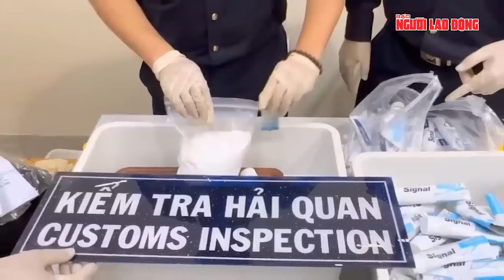“Chân rết ma túy” tung hoành ngay trong bệnh viện tại TP Vinh, ai tiếp tay? | Thời sự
NLĐ | “Chân rết ma túy” tung hoành ngay trong bệnh viện tại TP Vinh, ai tiếp tay?.  Mới đây, một đường dây gồm nhiều đối tượng chuyên dùng bệnh viện để làm nơi buôn bán ma túy đã bị công an triệt xóa. Ngày 15-10, Công an TP Vinh (Nghệ An) cho biết vừa bắt giữ 7 đối tượng trong đường dây lợi dụng bệnh viện làm địa điểm mua bán trái phép chất ma túy. Trước đó, qua nắm tình hình, Công an TP Vinh phát hiện trên địa bàn xuất hiện đường dây lợi dụng bệnh viện làm địa điểm hoạt động mua bán trái phép chất ma túy. Các đối tượng hoạt động rất tinh vi, liều lĩnh khi chọn địa điểm giao dịch tại hành lang nhà vệ sinh, khoa điều trị hay trong khuôn viên bệnh viện. Cầm đầu đường dây là Võ Văn Khuê (SN 1973, trú tại xã Vĩnh Thành, huyện Yên Thành). Đối tượng Khuê từng có 1 tiền án về tội mua bán trái phép chất ma túy, hiện đang điều trị bệnh xơ gan tại một bệnh viện trên địa bàn TP Vinh. Võ Văn Khuê đã bố trí, đưa Nguyễn Văn Thi (SN 1997, trú tại xã Nhân Thành, huyện Yên Thành) vào bệnh viện dưới vỏ bọc là người nhà chăm sóc cho Khuê. Nhưng thực chất là "chân rết", trực tiếp giao dịch với những người có nhu cầu sử dụng ma tuý. Số ma túy sau khi mua được, Khuê đưa về chia nhỏ, cất giấu trong nhà vệ sinh, trong túi đồ cá nhân. Khi có người hỏi mua Khuê báo với Thi trực tiếp giao dịch ở trong khuôn viên bệnh viện.